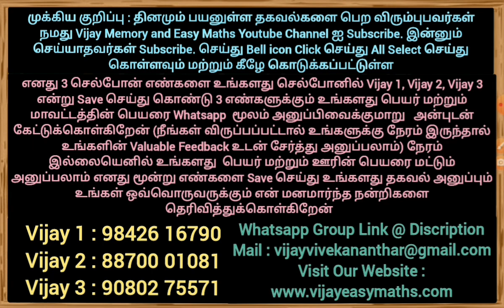Easy Maths & Smart Work From Home @ Your Free Time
Easy Maths & New Smart Work from Home (Earn With Learn)